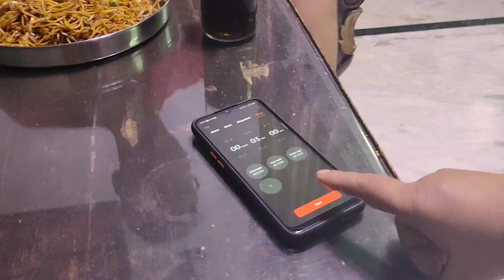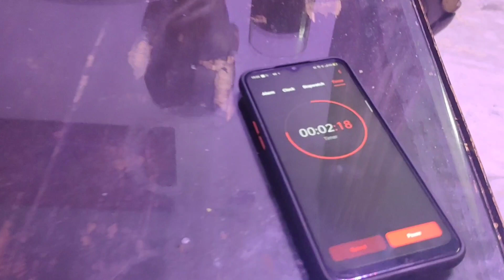challenge #2 noodles |main aur aap series:-)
Phone use for camera - Iphone -11
Mice use for audio - Flipkart links-
TECHGEAR Digital Noise Cancellation Clip3.5mm Clip Microphone Microphone